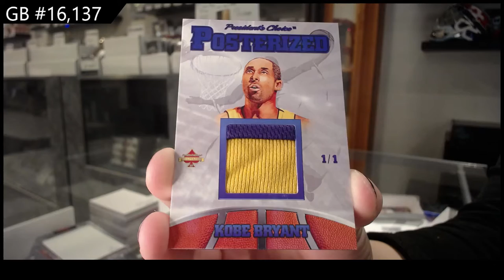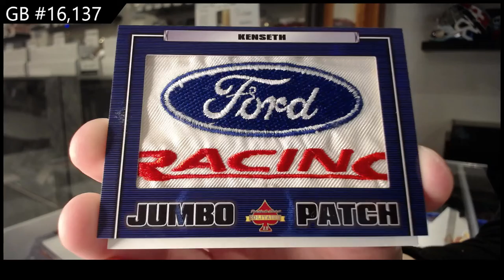20-21 President's Choice Solitaire 2.0 Multi Sport 2 Box Break - C&C GB #16,137